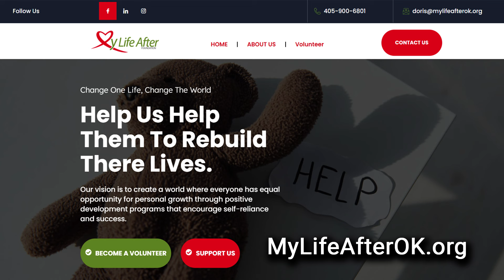12-yr-old Daughter Gives Birth House of Secrets: 9 Children Hidden for Years - Exclusive Interview